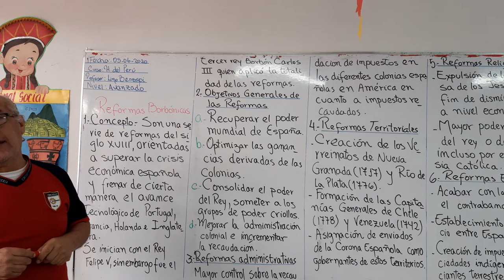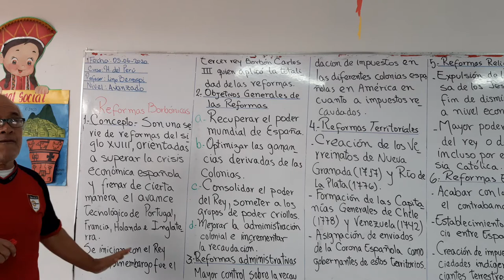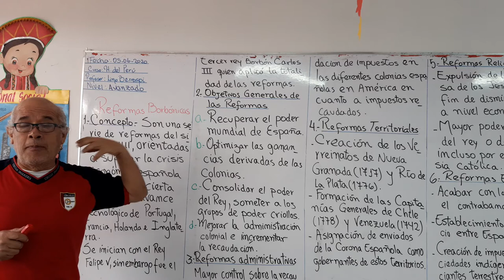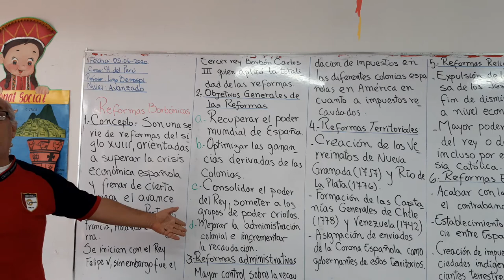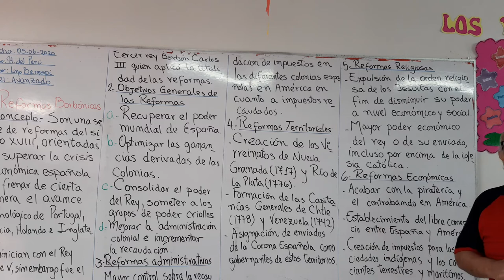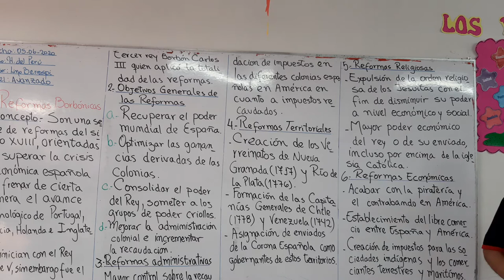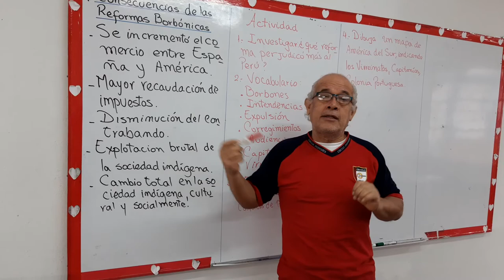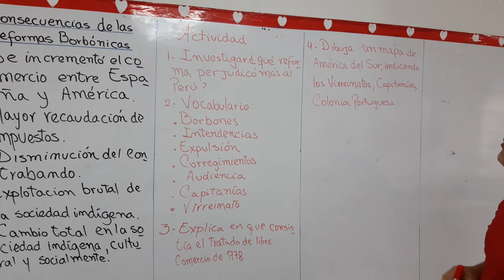REFORMAS BARBONICAS AVANZADO H P VIDEO